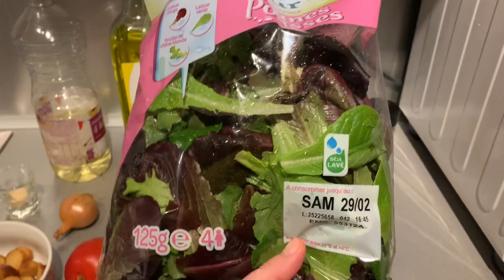Салат Цезарь + Плюс бонус рецепт !!! Европейская Кухня //Кулинарим с Викторией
Салат Цезарь - очень популярный салат Европейской кухни.
Я перепробовала огромное количество разных Салатов Цезарь и адаптировала под нашу семью один рецепт  с которым хочу поделиться с Вами . В конце к салату я приготовлю + Бонус  рецепт горячих Бутербродов/Тостов к салату .

САЛАТ ЦЕЗАРЬ + ПЛЮС БОНУС РЕЦЕПТ Горячие Бутерброды

ИНГРЕДИЕНТЫ :
Филе куриное – 150 г
150 г Листья салата (готовый микс салатов)
Помидоры - 2 шт
Авокадо - 1-2 шт
Лук - 1 маленький
Помидор черри 5- 6
Пармезан - 20 г
2 куска Хлеб (белый)
Для соуса :
Растительное масло -  7 ст л
Уксус - яблочный 5% - 2 ст л
Горчица - 2 ч л
Соль , перец, чеснок
Для Тостов :
Хлеб для бутербродов - 4 шт
Козий сыр – 250-300г